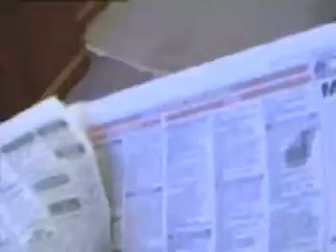Xmas Message - 2002 - Fun House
the second xmas message. pat sharp would be proud